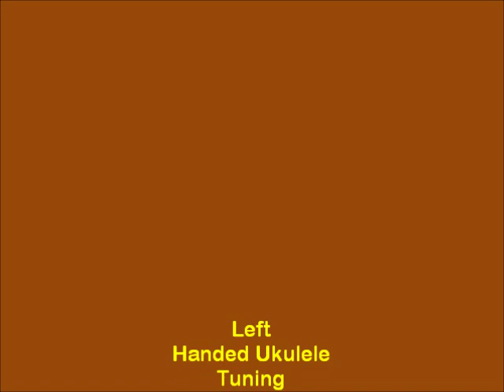Left Handed Ukulele Tuning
Tuning for A left Handed Ukulele
Please come and visit my new website where you can find mad blogs, pictures, poetry and much much more.